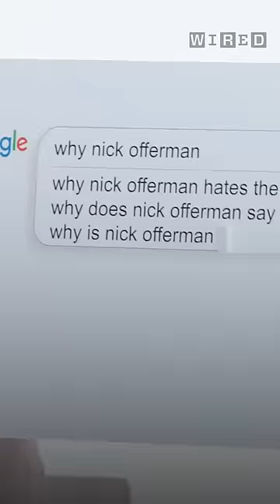Nick Offerman Explains Why He Hates the Internet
Devs star Nick Offerman answers the internet's most searched questions about himself.